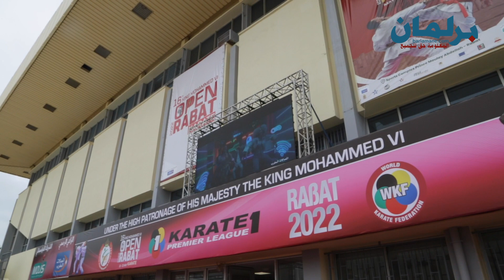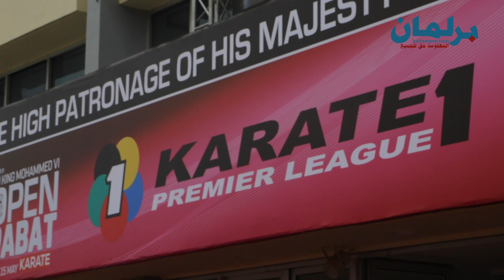الشراط: الدورة الـ16 لكأس محمد السادس الدولية للكراطي جيدة..ونتمنى صعود أبطالنا لمنصات التتويج